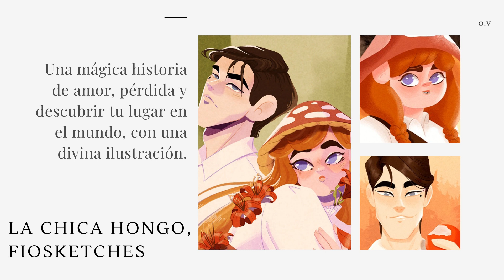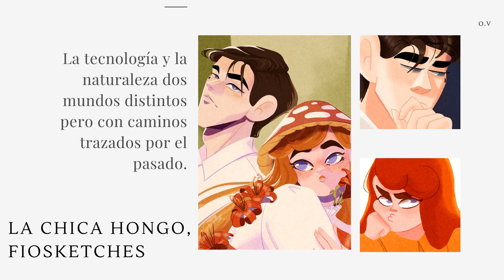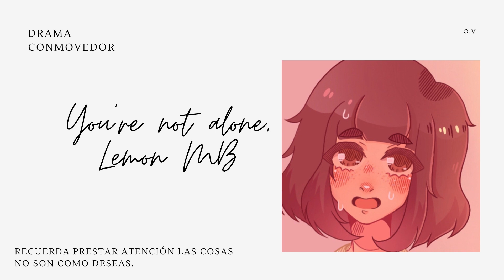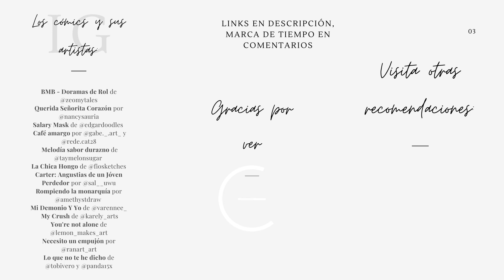Webtoon Canvas Recomendaciones Parte 1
Hola queridos lectores los invito a que visiten los comics recomendados.

Webtoon Canvas, historias hermosas, emotivas y de varios géneros:
0:00 - Inicio

0:18 - BMB - Doramas de Rol, Zeomy Tales

0:58 - Querida Señorita Corazón, Nancy Sauria

1:32 - Salary Mask, Edgardoodles

2:05 - Café amargo, Gabe_art

2:41 - Melodía sabor durazno, TayMelonSugar

3:40 - La Chica Hongo, fiosketches

4:20 - Carter: Angustias de un Jóven Perdedor, Sal •◡•

5:15 - Rompiendo la monarquía, amethystm

5:51 - Mi Demonio Y Yo, VARENNE ROUSSEAU

6:36 - My Crush, Karely_Arts

7:08 - You're not alone, Lemon MB

7:43 - Necesito un empujón, Ranart_art

8:33 - Lo que no te he dicho, Tobivero y PandaX

9:03 - IG de los artistas, Final.

Lectora en Webtoon: Ari :3
Las imágenes y contenido no me pertenecen, créditos a sus respectivos creadores en especial a ⓒWEBTOON Entertainment Inc. Este es un vídeo sin ánimo de lucro hecho de fans para fans.